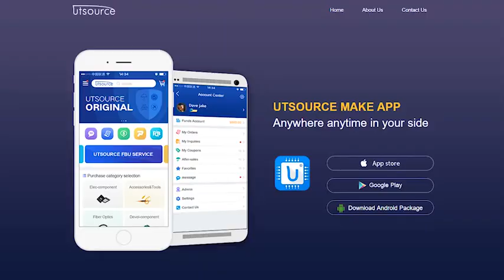LA4100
Applications
●     Portable components, radio cassettes, car stereos.

Features
●     One OP amp on chip.
●     5-band graphic equalizer for onermed easily by externally coing capacitors and variable resistors which fix fo(resonance frequency).
●     Series connection of two LA3600'S makes multiband (6 to 10 bands)available
●     Highly stable to capacitive load.